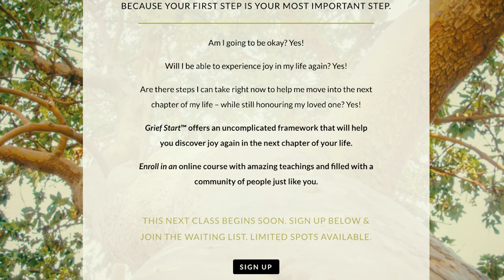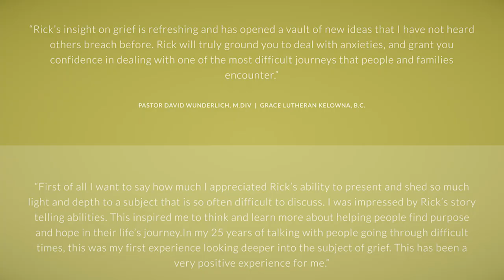Grief Start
An introduction to Grief Start, an online grief course that combines narrative therapy and meaning-making.